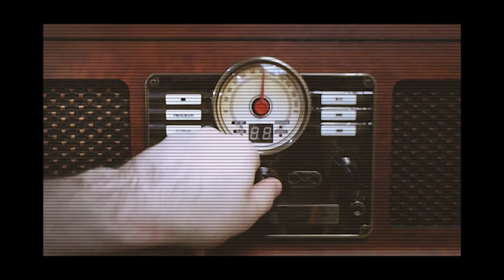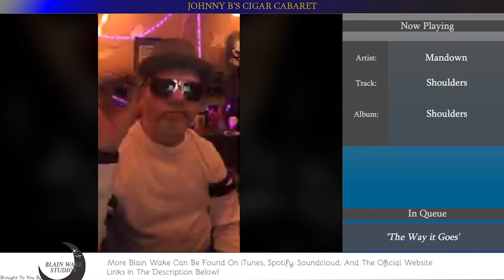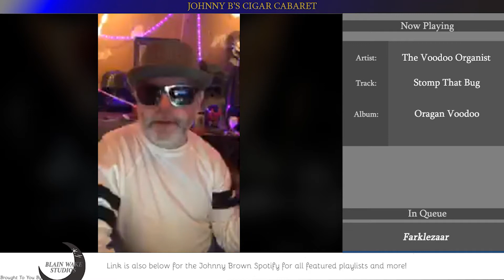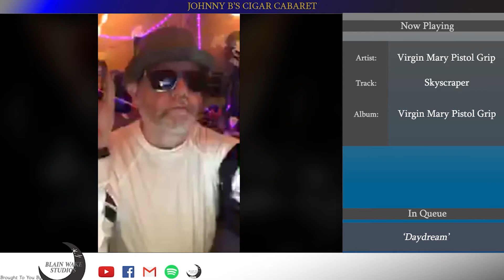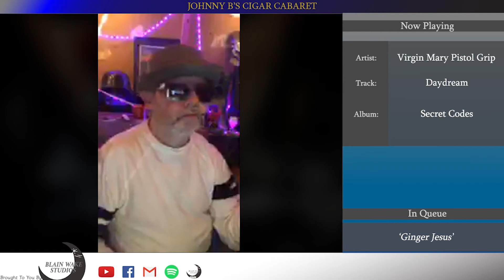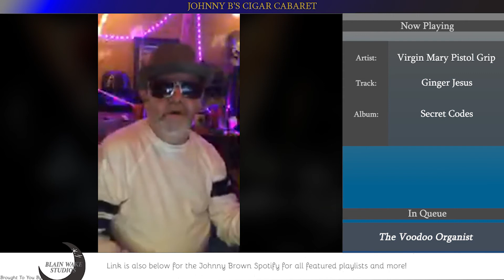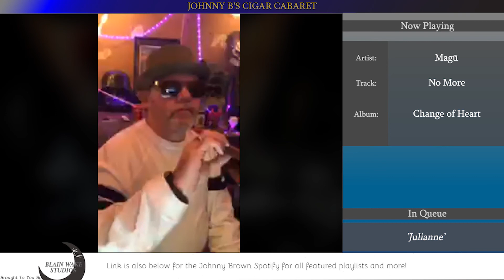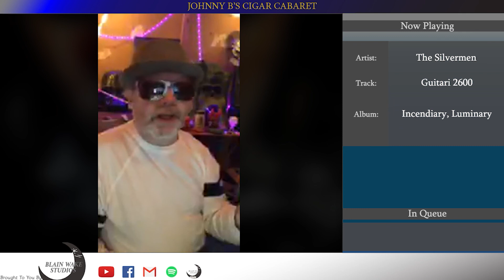Johnny B's Cigar Cabaret [S2:E2]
Aired: March 21st
Welcome back! This season we have brand new bands for you! In this time we're in keep your heads high and your spirits lifted. Just don't worry, we're here to give you a show!

We support Blue4U with the Blue Fingernails foundation

Are you an Indie/Unsigned artist/band wanting some promotion?
Not getting enough plays on Spotify or attention?
Want to be featured on the Cigar Cabaret?
and send us a message or email us at and be considered to be an addition to the Cabaret Playlist with a chance to be featured on a Saturday or Weekday show!

Featured Artist/Bands-
►Virgin Mary Pistol Grip
►Mandown
►Magū

Intermission Featuring:
►The Voodoo Organist
Intro By:
►The Voodoo Organist

Opening Credits (Graphics and Music) by
Blain Wake

OUTRO
►The Silvermen

Featured Songs/Link-

Intermission Artist:
►The Voodoo Organist

Artist 1:
►Mandown
I Would Fly Around You (The Helicopter Song)

Artist 3:
►Magū

Music featured is not owned by the Blain Wake name/brand, Blain Wake Studios in entirety and branding, or the name of Johnny B. or Johnny B's Cigar Cabaret, but played for your entertainment and promotion of the bands and their music. Permission was given for the placement and use for both parties for all featured artist and their content.

Johnny B. and the Johnny B. Cigar Cabaret in their names or likeness are not owned by the Blain Wake name/brand or of Blain Wake Studios in entirety and branding but used in partnership as consented by both parties to appear together in the agreed circumstance of placement, advertisement, and display.

Live Show and Hosting by Johnny B. of the Johnny B's Cigar Cabaret